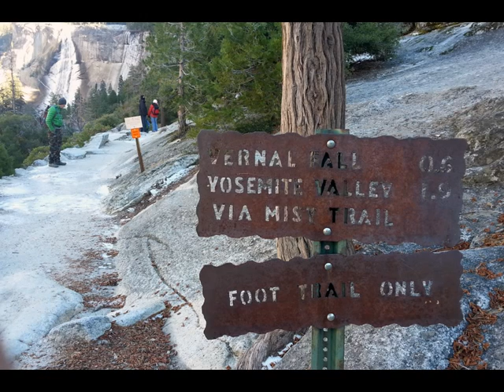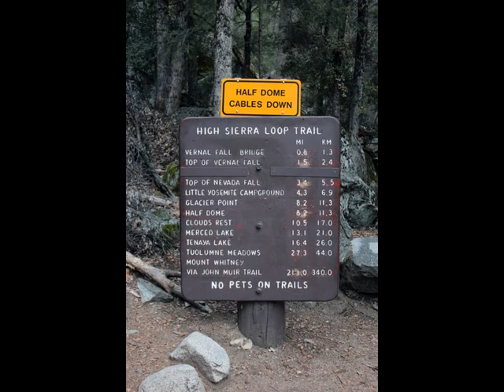Yosemite National Park in the Winter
Brian and I were able to hike to Vernal Falls via the winter trail from the Valley floor. The hike was cold in the shade, but gorgeous! All the water in the park was freezing and there was snow on the ground. Vernal Falls in currently in the process of freezing also.

We also hiked to Dewey Point via Badger Pass. Glacier Point Rd. is closed during the winter, but you can snow shoe along the road. It was a sunny day and a great chance to learn how to snow shoe. If Brian can do it, then I can!